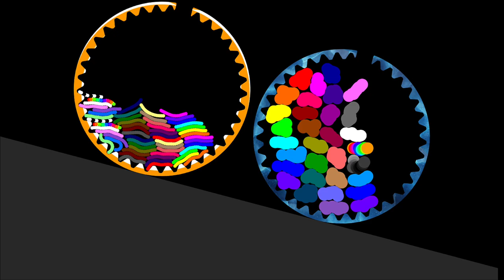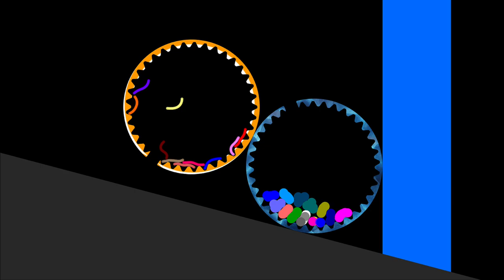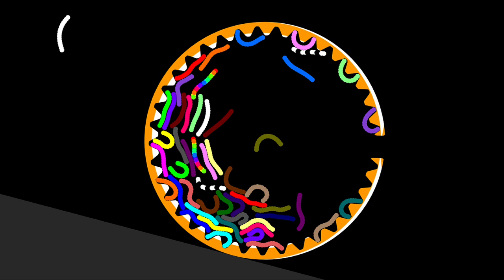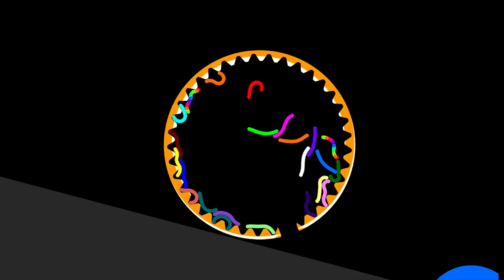The Gear Worm Run Race ASRM in Algodoo